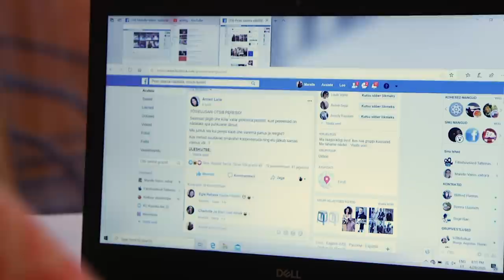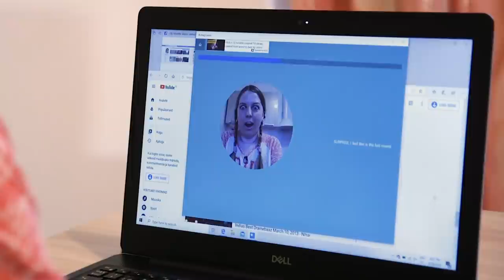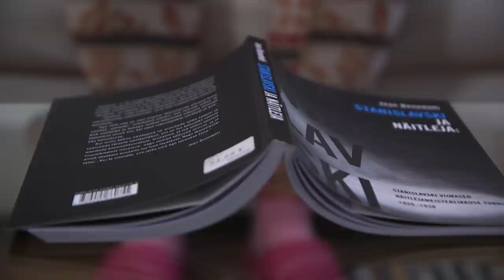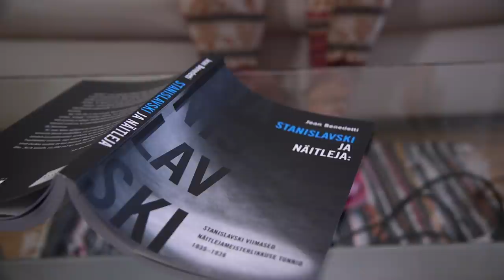See tundmatu naine on igas Eesti sarjas ja reklaamis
Paljud unistavad näitlejakarjäärist, kuid peavad pikki aastaid ootama ja pingutama, et nende unistus täituks. Marellel õnnestus see aga paari päevaga. Tänu Christopher Nolanile. Jah, päriselt.